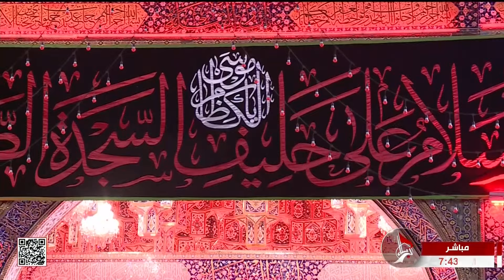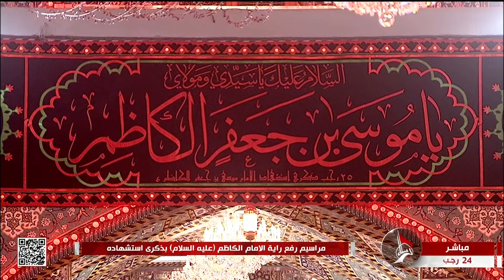مراسيم رفع راية الامام الكاظم - عليه السلام بذكرى استشهاده - من العتبة الكاظمية المقدسة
مراسيم رفع راية الامام الكاظم - عليه السلام بذكرى استشهاده
من العتبة الكاظمية المقدسة
بغداد
العراق
24 رجب 1445 هـ